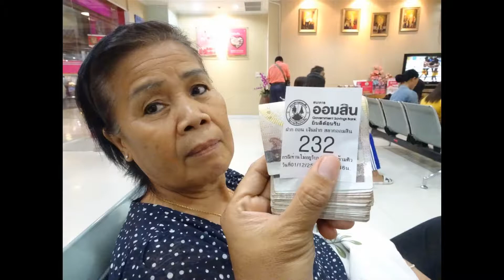อาหารญี่ปุ่นตามใจกาย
1 ธันวาคม 2561 - 1 December 2018